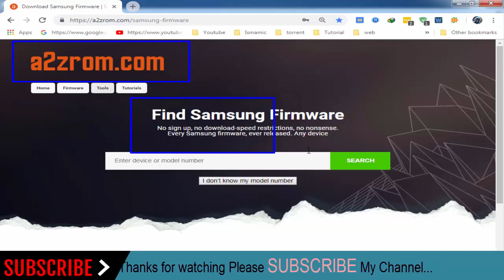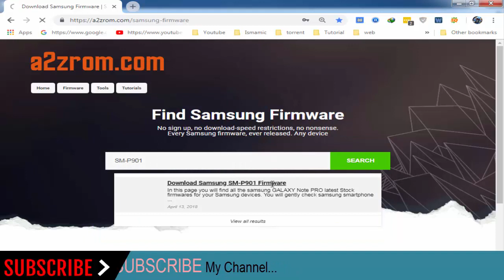How To Download Samsung GALAXY Note PRO SM-P901 Stock Firmware (Flash File) For Update Device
How To Download Samsung GALAXY Note PRO SM-P901 Stock Firmware (Flash File) For Update Android Device